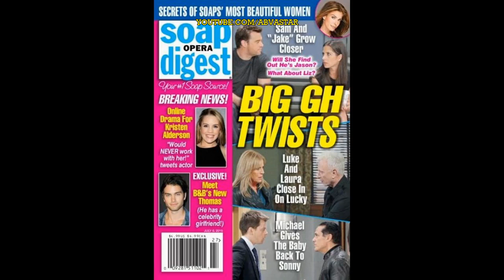6-29-15 SOD SPOILERS B&B NEW THOMAS GH Sam Jason Luke Laura Michael Sonny AJ Jasam DOOL Hope 6-26-15